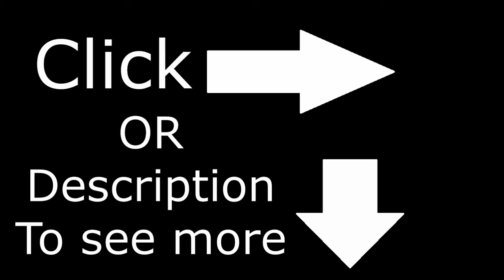Backing Track for Guitar (LET'S JAM!!): Pop Style (A major, 120 BPM)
Let's rock out with some Pop Rock A major stuff. I upload backing tracks DAILY Except when I upload guitar covers of popular songs
or my original compositions/guitar solos.
Chords: C# minor, A major, B major, F# major
Thanks to "Backing Tracks - Taustanauhat" for letting me use the drum track.
You can check that out (or the channel) if you want to.